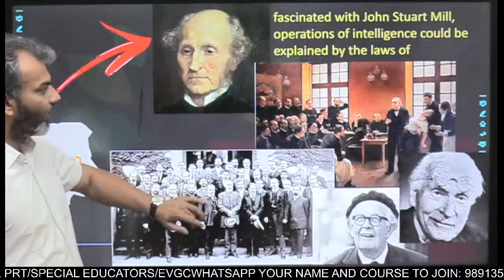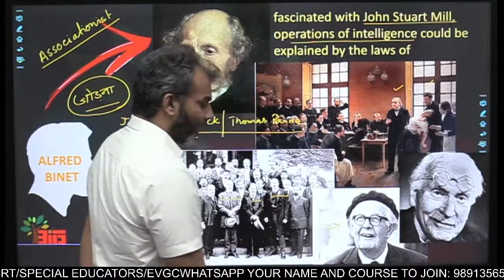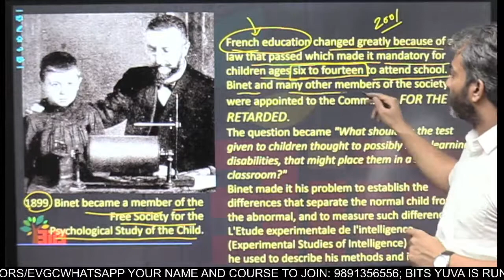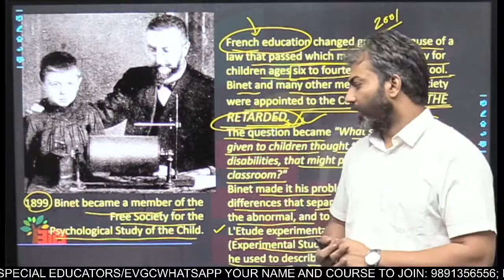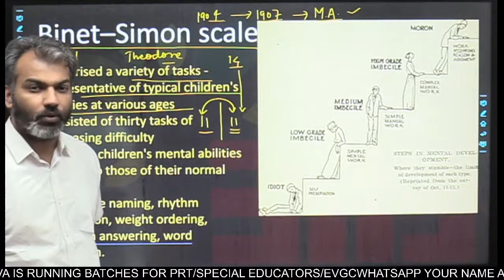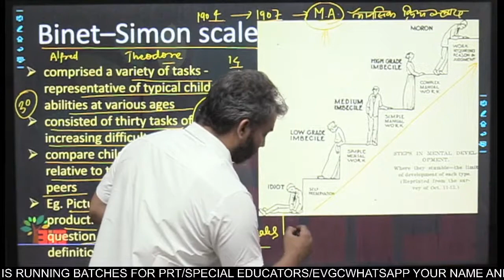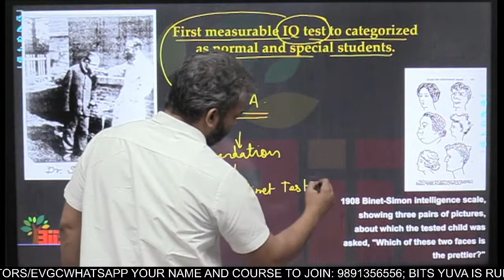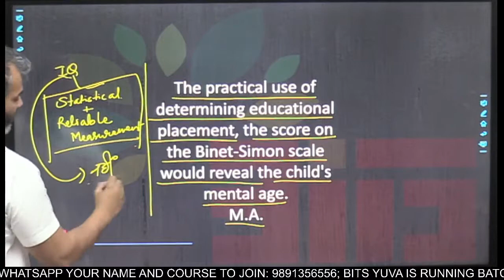Unraveling the IQ Model of Intelligence | Alfred Binet, W. Stern, Lewis Terman | Deepak K. Sharma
🧠 Dive into the fascinating world of intelligence with Deepak K. Sharma at BITS YUVA Institute of Psychology! In this enlightening video, explore the foundations of the IQ Model of Intelligence, as pioneered by trailblazers such as Alfred Binet, William Stern, and Lewis Terman.

🌐 Understanding the intricacies of intelligence quotient (IQ) testing is crucial in the field of psychology, and Deepak K. Sharma guides you through the historical evolution of this model. Learn about the groundbreaking contributions of Alfred Binet, the visionary behind the first intelligence test, and how his work laid the foundation for assessing cognitive abilities.

🔍 Discover the significant role played by William Stern, who introduced the concept of the Intelligence Quotient (IQ) and standardized the scoring system, making it a universally applicable metric. Delve into the transformative impact of Lewis Terman's work, as he adapted and popularized the IQ test in the United States, shaping the landscape of psychological assessment.

🔬 Join us on this intellectual journey as we unravel the IQ Model of Intelligence, gaining insights that have shaped our understanding of cognitive abilities. Deepak K. Sharma, a seasoned expert in the field, provides valuable insights and bridges the gap between historical milestones and contemporary perspectives.

👁️‍🗨️ Whether you're a psychology enthusiast, student, or simply curious about the fascinating realm of intelligence testing, this video promises to be an engaging and informative exploration. Don't miss out on unlocking the secrets of the IQ Model with Deepak K. Sharma at BITS YUVA Institute of Psychology!